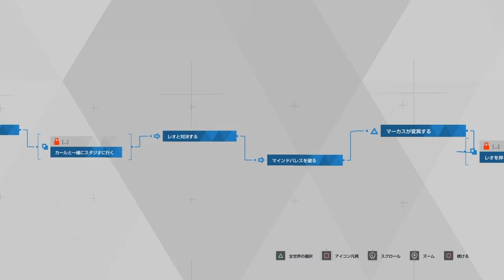第7話"失意" 【Detroit: Become Human 初見プレイ】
マーカス目覚める